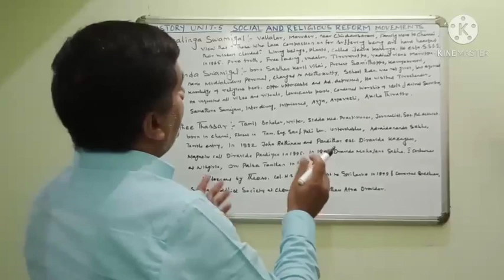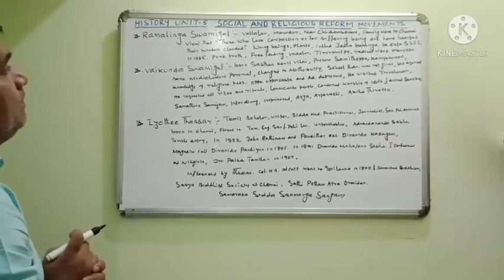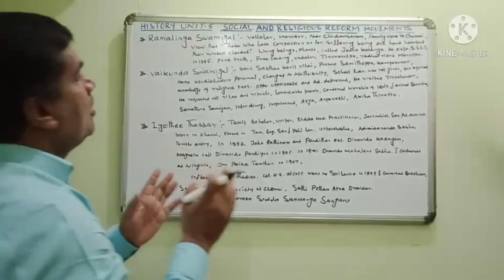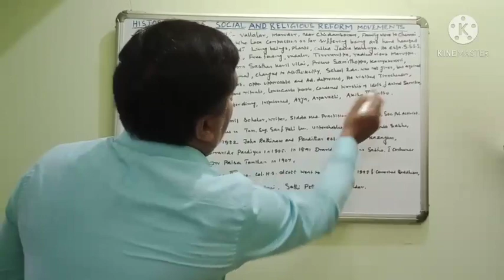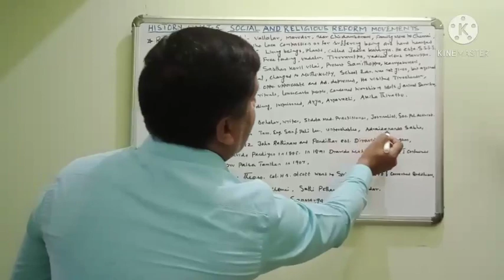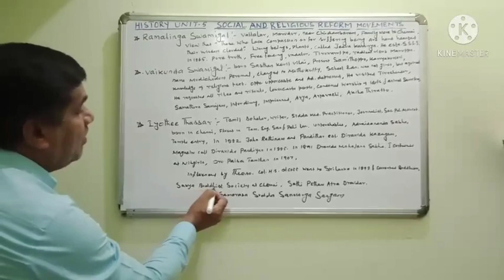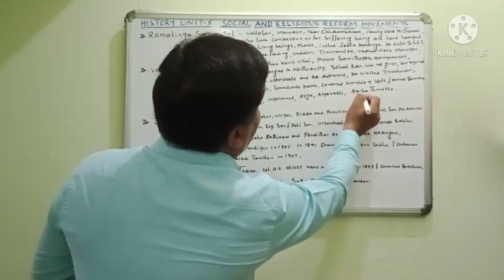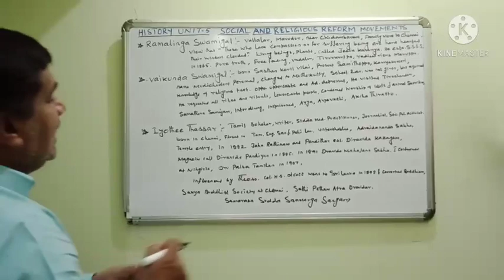PART - VI HISTORY UNIT - V TOPIC : SOCIAL AND RELIGIOUS REFORM MOVEMENTS IN THE 19th CENTURY